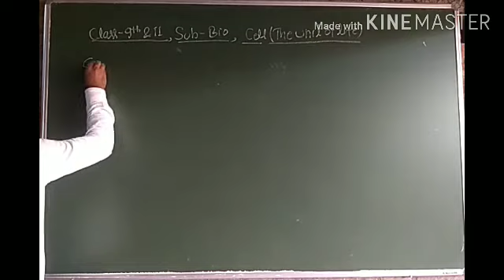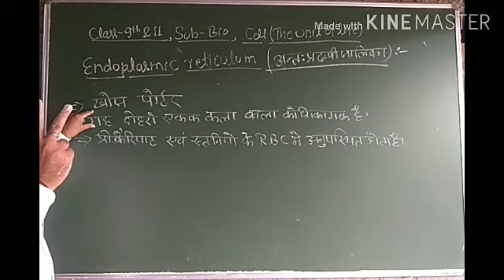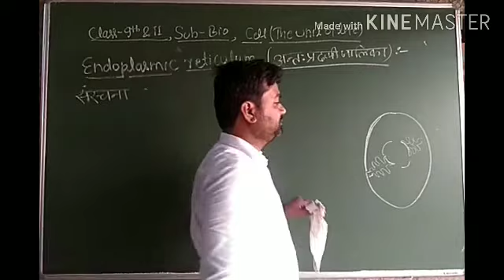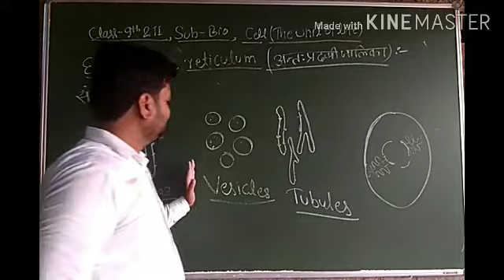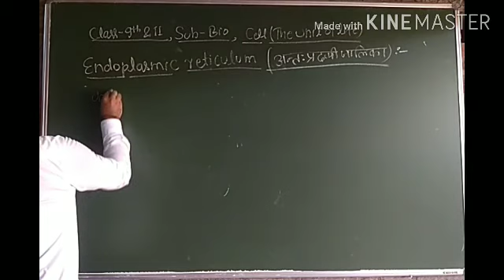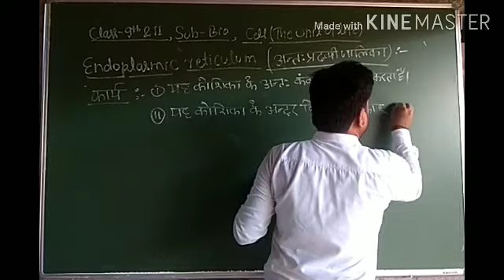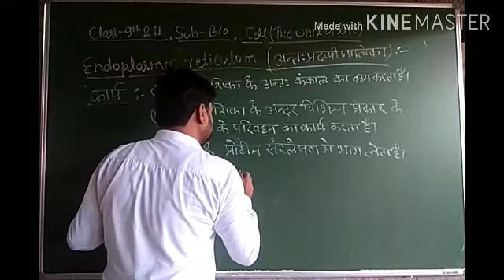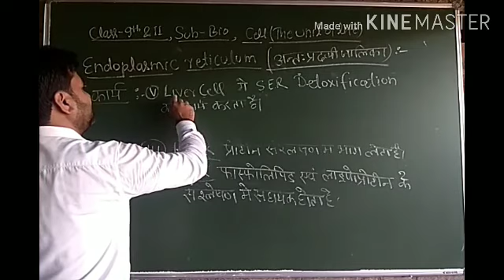Class 9,11 Bio